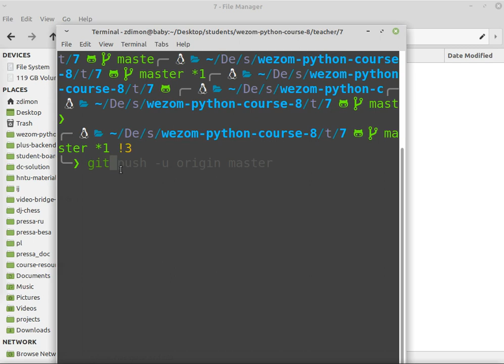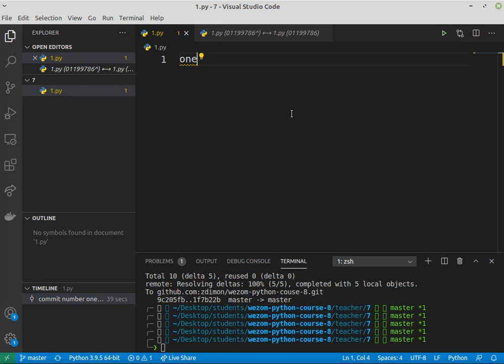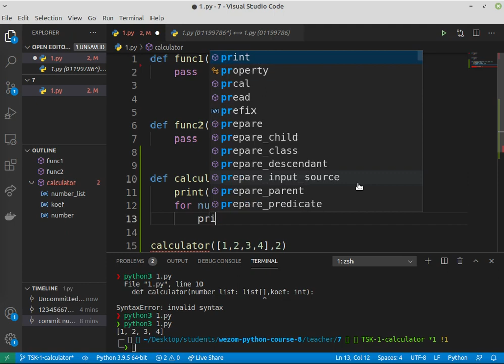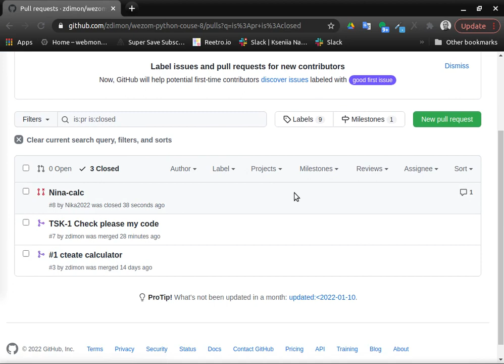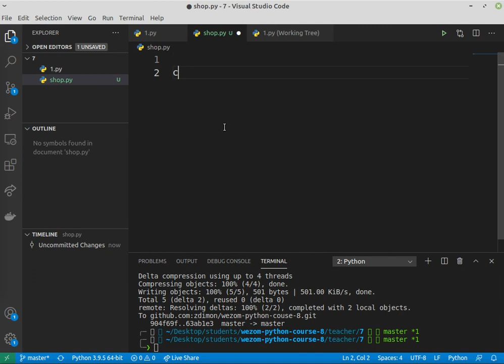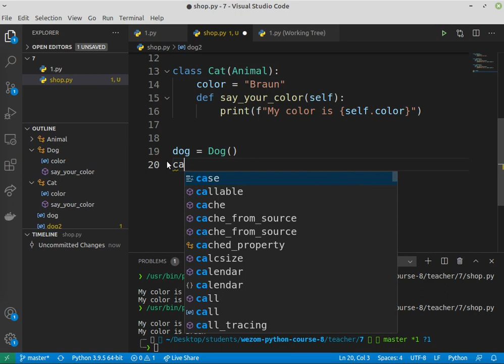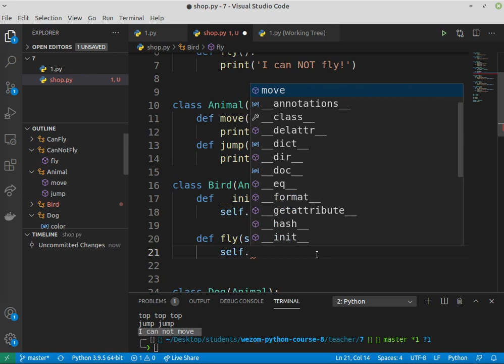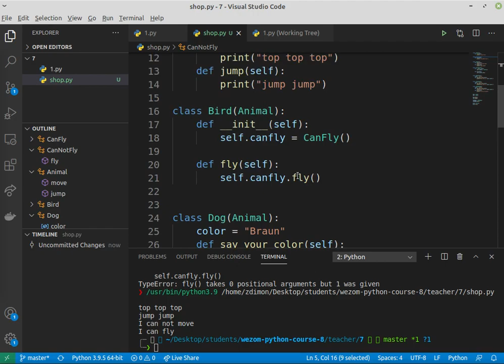Wezom. Курс Python. Урок 7.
GIT Классы